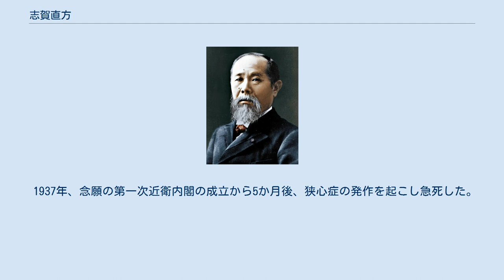志賀直方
志賀 直方（しが なおかた、なおまさ、1879年（明治12年） - 1937年（昭和12年）11月28日）は、日本の政治運動家。
小説家・志賀直哉の叔父。
 志賀直哉の祖父志賀直道の兄・志賀直員（正斎）の娘夫婦の子として生まれる。
幼いときに両親が病死したため、直道の養子となる。
直哉の4歳上の又従兄になるが戸籍上は叔父となる。
小説『和解』等に「鎌倉の叔父」としてしばしば登場する。
 直哉の学習院入学と同時に直方も学習院に編入。
中等科6年の時、家に忘れた靴を取りに帰ろうとして門衛を突き飛ばし、退院処分となるが、院長の近衛篤麿の配慮で1年後に復学。
この恩義からのちに篤麿の息子近衛文麿の後見役として尽力する。
 日露戦争に従軍し、奉天会戦で右目を失明し退役。
荒木貞夫陸軍大将と親しく、その他にも真崎甚三郎、小畑敏四郎、柳川平助ら皇道派と密接な関係となる。
 鎌倉の建長寺に参禅し、それが縁で後藤隆之助と知り合い、親交を深め後援者となる。
 大正末年から大日本連合青年団の理事となる。
1930年のロンドン海軍軍縮会議を日本の危機と考え、貴族院の井上清純、井田磐楠両議員、小林順一郎砲兵大佐らと三六クラブ」を結成し、近衛文麿の擁立運動を展開する。
 後藤隆之助の後援者として昭和研究会の設立に協力。
のち後藤と対立した。
 1937年、念願の第一次近衛内閣の成立から5か月後、狭心症の発作を起こし急死した。